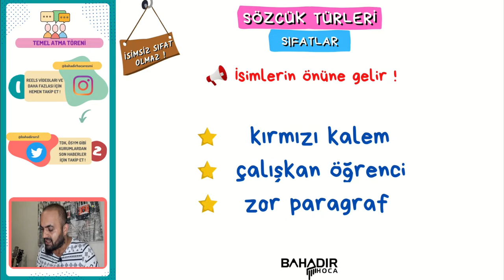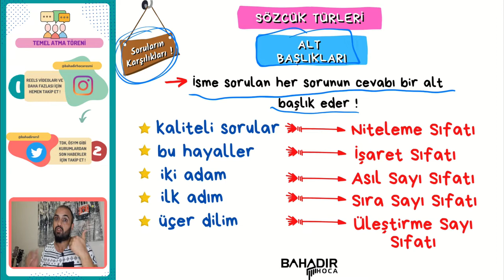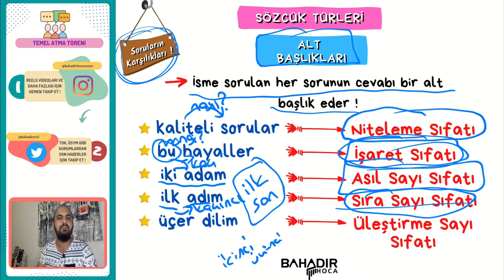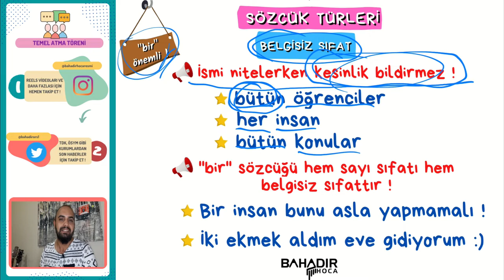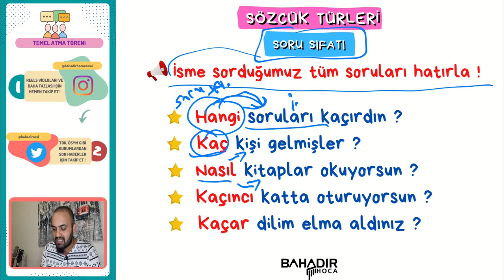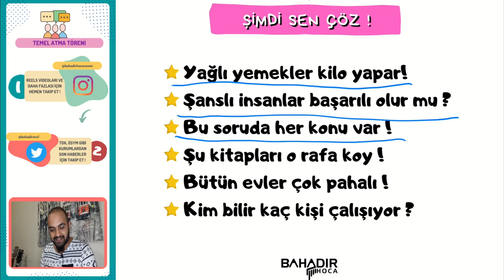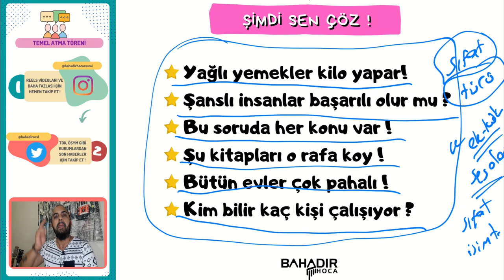20 GÜNDE TYT KAMPI | TEMEL ATMA TÖRENİ | 8. DERS | SIFATLAR !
* 20 Günde TYT Kampı Temel Atma Töreni kampının ilk videosuna hoş geldiniz!
* Bu videomuzda Sözcük Türleri'nden Sıfatlar'ı işledik !
** ÇEKİLİŞ İÇİN INSTAGRAMI TAKİP ET !..